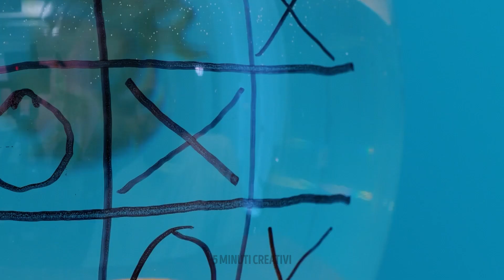I migliori gadget e trucchi per proprietari di animali domestici intelligenti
Scoprite in questo video i gadget e gli hack più recenti e più importanti per i proprietari di animali domestici intelligenti! 🐕🐹🐈 Dagli alimentatori intelligenti alle telecamere per animali domestici e ai rimedi naturali, vi mostreremo tutto ciò che serve per rendere la vostra vita di proprietari di animali domestici più facile e piacevole. Quindi sedetevi, rilassatevi e godetevi i migliori gadget e trucchi per proprietari di animali domestici intelligenti! Ricordatevi di mettere "Mi piace", condividere e iscrivervi per avere altre idee creative e a basso costo per rinnovare la stanza! 💖 TEMPI: 00:03 - Artigianato intelligente per il vostro criceto 00:27 - Come fare un letto fresco per il vostro animale domestico 00:52 - Artigianato sorprendente per il vostro cane 01:46 - Trucchi geniali per proprietari di animali domestici